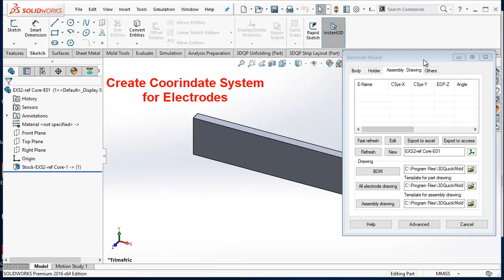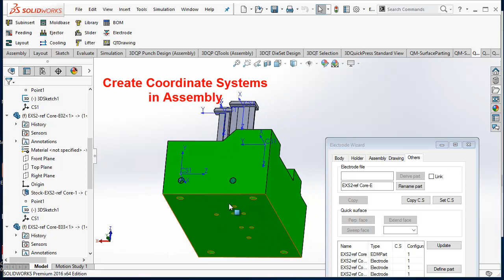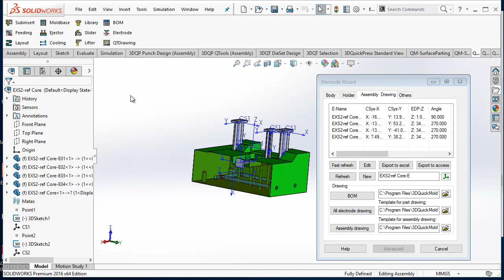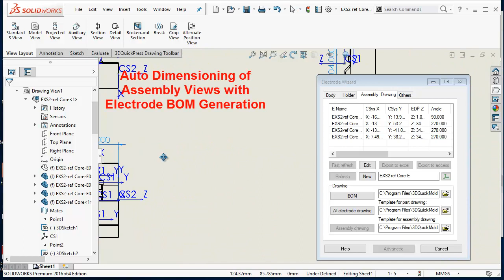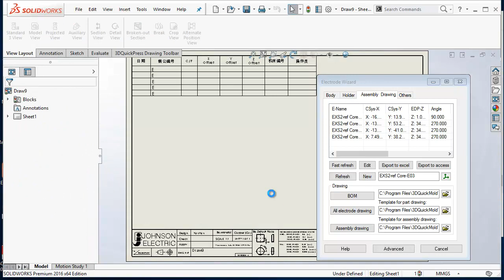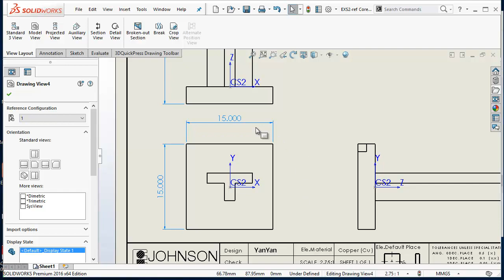3DQuickMold EDM Electrode Drawing Automation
New drawing automation functions for EDM electrodes in 3DQuickMold